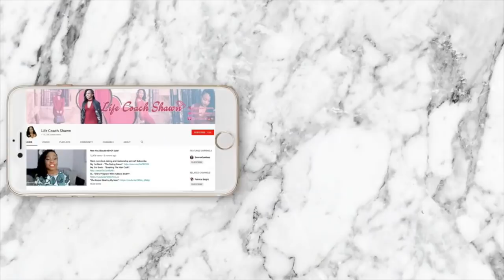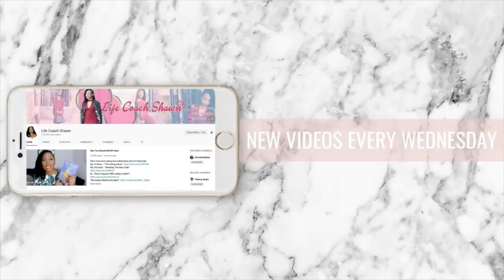Happy New YEAR! Channel Changes In 2019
Be sure to turn on your notifications so that you don't miss a thing. I got lots in store for you guys this year! Hope you're as excited as I am.